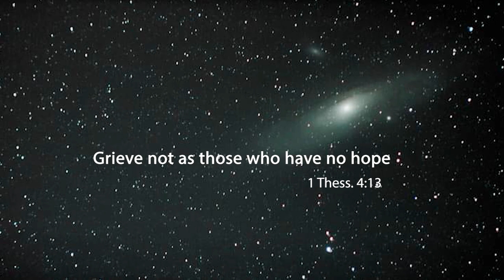In Loving Memory of Kathleen Myers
Kathleen Sue (Stuckey) Myers, 68, passed away Wednesday, January 19, 2022. Born on July 19, 1953, in Fort Wayne, Indiana Kathleen was a daughter of the late Clayton Stuckey and Arlene (Yoder) Stuckey who survives. Kathy faithfully followed her husband to Philadelphia nine years ago for a job and to share supporting roles in a youth theater/mentoring program directed by Ben and Felicita. Her love for children was evidenced in both the encouragement she brought and the arts she encouraged. She was the cheer leader, not fully aware of the impact she was making. Her involvement in developing children has spans a lifetime. From teaching her children and being their Prayer Warrior, to investing in the lives of youth on Sunday or during Vacation Bible Schools, she embraced the task. She was fun, funny and exuberant. The kids loved her. She ignited a hunger for reading in her children and her grandchildren. And she loved cheering them on, whether athletically or just about any achievement that was important to them. She loved her Leo Lions. She has many endearing and enduring friendships. She excelled in sending cards and notes of encouragement. Hospitality was one of her many passions. It didn’t hurt that that girl could cook. Survived by her husband of 45 years, Douglas Myers of Upper Darby, PA. She was blessed with three children: Rachel (Nam) Nguyen of Davenport, IA; Benjamin (Felicita) Myers of Upper Darby, PA; and Jonathan (Amanda) Myers of Upper Sandusky, OH. She delighted in her fourteen grandchildren: Samantha and Joseph Nguyen; Adam and Lauren Bond; Mara and Jaden Nguyen; Isabella, Isaiah, Josiah, Nathan, Ezekiel, Malachi, Eliyanah, and Jeremiah Myers; and her two great-grandchildren Kayleena and Bellamy Nguyen. Kathleen was preceded in death by numerous aunts and uncles; one premature child; and her birth mother and father. Service is 11 am, Friday, January 28, 2022 Leo United Methodist Church, 13527 Leo Road, with calling one hour prior. Calling also Thursday, January 27, 2022 from 4 pm to 8 pm at the church. In lieu of flowers, memorials may be made to Cedarville Community Church FairHaven Funeral Home and Cremation Services is handling arrangements. Her life was full, but Jesus had a better plan for her. Gone too soon.
Read Less